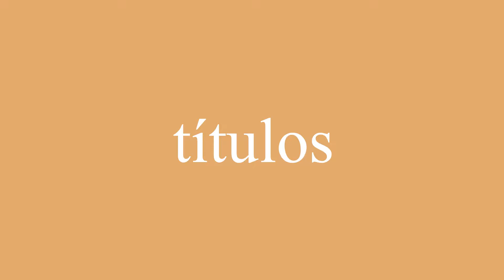Cómo se dice títulos en inglés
¿Cómo se dice correctamente títulos en inglés? Escuche con nosotros.
¿Cuál es la traducción correcta de la palabra títulos del español al inglés? Habla como los americanos. Además, ¿cómo escribir correctamente la palabra titles?

¡Gracias!